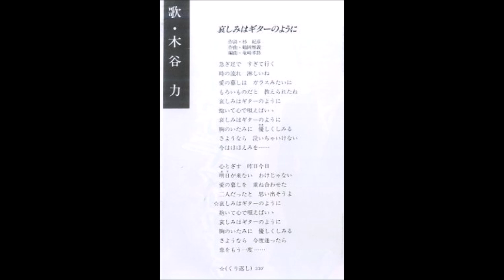木谷力 「哀しみはギターのように」 花菱エコーズ ムードコーラス ムード歌謡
作詞：杉　紀彦
作曲：鶴岡雅義
編曲：竜崎孝路